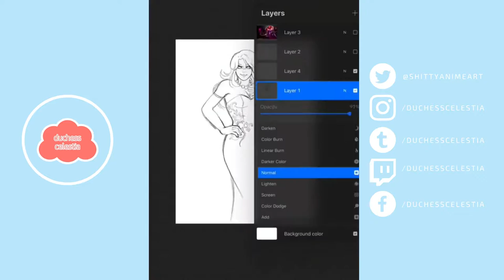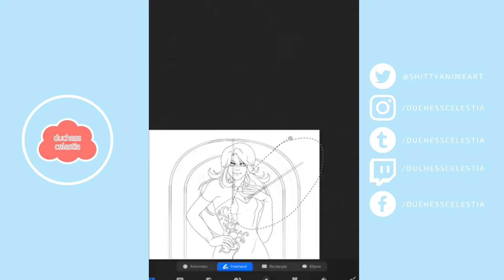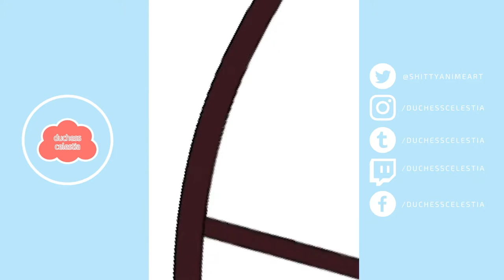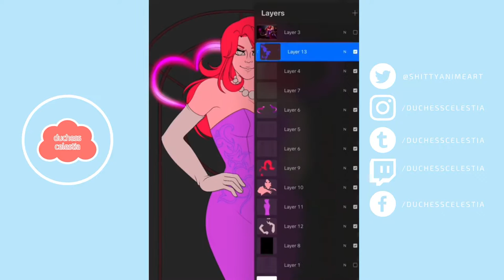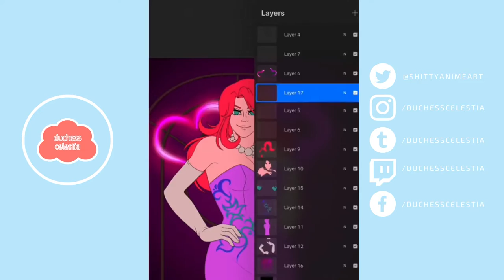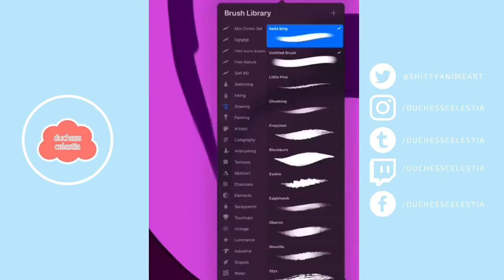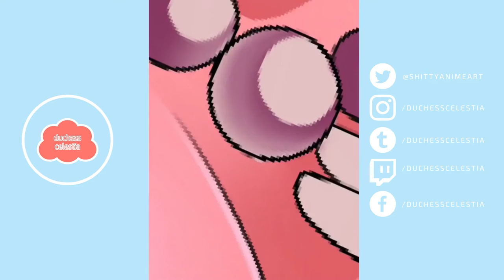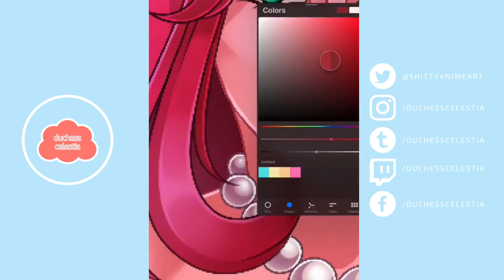My Best, Worst, & Weirdest Convention Experiences || SPEEDPAINT STORYTIME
Thank you to everyone who voted for this week's video topic! I hope you enjoy today's video (despite the loud thunking of my Lorge and In Chorge cat jumping down from his cat tower in the background), and please consider voting on this week's poll for my next video over

If you like today's art and want it on a poster, I've got you! Here's the link (it's option five)